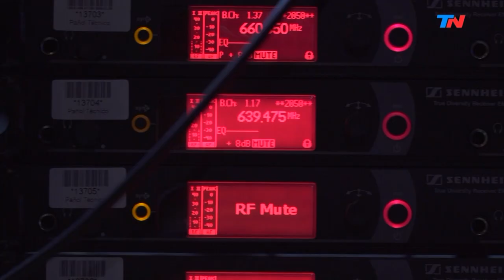Alfredo Casero, perfil de un incansable | HORA 25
Programa de "Hora 25" emitido el Lunes 6 de Mayo de 2019.